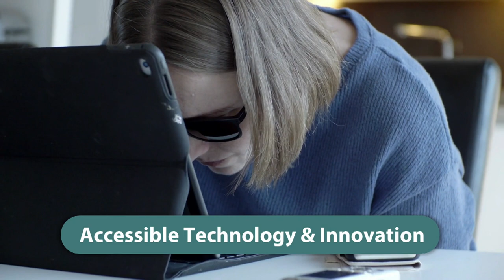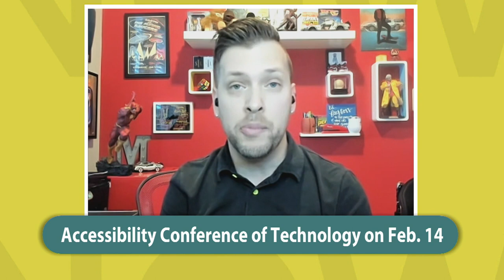NOW with Dave Brown Highlight: Marco Pasqua and Elizabeth Mohler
In this NOW with Dave Brown Highlight, Marco Pasqua and Elizabeth Mohler explore the impact of Canada’s plastic ban on people with disabilities.

Check out more conversations by tuning in to NOW with Dave Brown, weekdays at 9 a.m. Eastern on AMI-tv or download the podcast from your favourite platform.